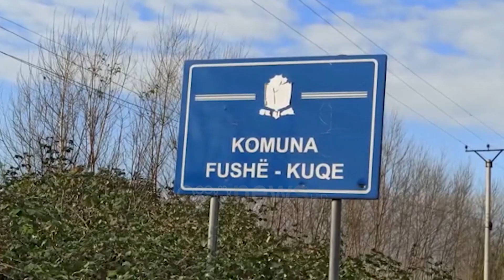Çfarë fshihet pas kontrolleve tek Vis Martinaj? Forcat Speciale mbajtën të rrethuar 5 orë banesën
Katër muaj pas denoncimit për zhdukjen e tij, Forcat Speciale kanë bastisur banesën e Ervis Martinajt në Fushë-Kuqe. Pas kontrolleve efektivat e mbërritura nga Tirana mbajtën zonën të rrethuar për pesë orë, pa arritur të gjejnë asnjë gjurmë apo provë për fatin e ish-bosit të lojërave të fatit. Bastisja është kryer me urdhër gjykate, por nuk dihet nëse aksioni është korrigjim i një anomalie policore gjatë hetimit, apo një pikë kthese në pistat e hetuesve për ngjarjen. Prania e forcave special të policisë nga FNSH dhe RENEA në dyert e banesës së Ervis Martinajt një ditë pas festës së Krishlindjes ka rikthyer edhe njëherë në vëmendje zhdukjen e mistershme të ish-bosit të lojërave të fatit në vend.

Shtëpia e ngritur me mure të lartë e rrethuar me tela me gjemba, e vëzhguar nga kamera të sigurisë në çdo skaj u mbajt e rrethuar për mbi pesë orë nga oficerët e mbërritur nga Tirana me maska e me armatime të rënda. Sipas të dhënave, qëllimi i kontrolleve është gjetja e Ervis Martinajt ose e provave që mund të çojnë tek ai.

Por kjo ndërhyrjë me forca të shumta e vonuar në kohë, plot 4 muaj pas denoncimit për zhdukje, duket se fsheh ose një zhvillim të fortë në hetimet e ngjarjes, ose një anomali policore.

Kjo pasi çuditërisht, banesa e Martinajt nuk është kontrolluar më parë edhe pse Prokuroria e Kurbinit ka kryer dy muaj më parë edhe një bastisje tjetër, jo në ambjentet e familjes Martinaj, por Durrës tek miqtë e personit të shumë të kërkuar.

Por edhe në qytetin bregdetar ku dyshohet se Ervis Martianj shkeli për herë të fundit, nga kontrolli nuk u arrit asnjë e dhënë e vlefshme.

I vetmi person që policia këmbëngul se e di të vërtetën mbi fatin e Ervis Martianajt është i ish-efektivi i policisë Jeton Lami.

Ai për asnjë moment nuk ka hapur gojën para hetuesve edhe pse tentativat kanë qenë të shumta.

Që prej 8 gushtit kur Komisariati i Policisë Kurbin ka administruar denocimin për humbjen e kontakteve të familjes me biznesmenin Ervis Martinaj, levizjet për sigurimin e provave kanë qenë të pakta.

Për këtë arsye kryeministri Edi Rama gjatë prezantimit të Muhamet Rrumbullakut sfidoi policinë, duke i ngarkuar detyrën për ti shpjeguar publikut çfarë ka ndodhur me të shumëkërkuarin.

Por deri tani në këtë drejtim duket se nuk është bërë asgjë më shumë sesa deklaratat periodike, ku zyrtarët e policisë thonë se hetimi është në rrugë të mbarë.